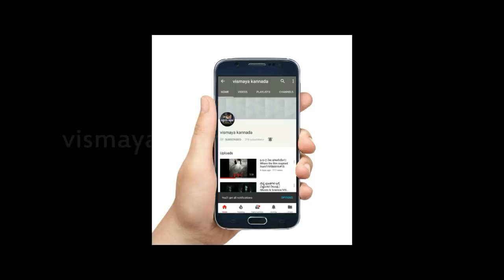PART 3 / SCIENTIFICALLY IMPOSSIBLE PLACES